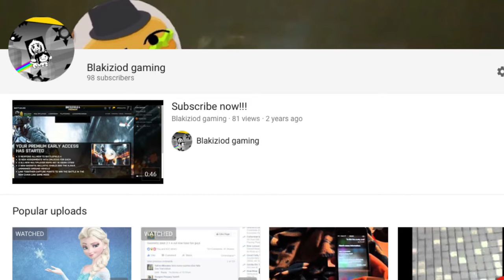100 sub ask me anything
Want to know more about me then just ask me any question and I'll make a video answering all your questions :)